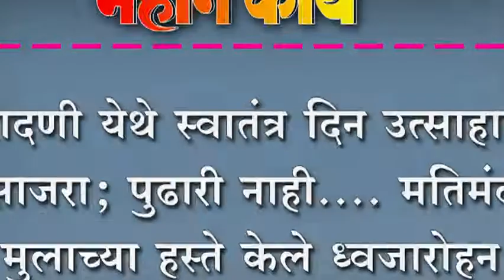नंादणी येथे स्वातंत्र दिन उत्साहात साजरा; पुढारी नाही.... मतिमंद मुलाच्या हस्ते केले ध्वजारोहन